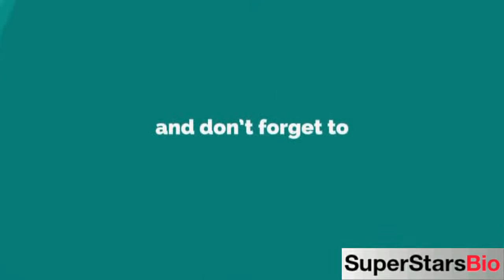Gabriel Jacob-Cross American Actor Biography & Lifestyle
Quick Facts
KNOWN FOR
A Christmas Miracle

FULL NAME:
Gabriel Jacob-Cross

PROFESSION:
Actor

NATIONALITY:
American

DATE OF BIRTH:
2011

BIRTHPLACE:
California, USA